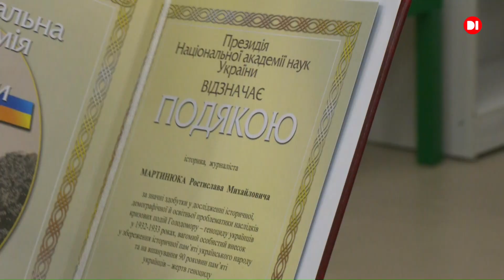Про те чому важливо боротись з ворожою пропагандою та як це робити.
Боротьба з ворожою пропагандою.
Розкрити сутність російської агресії. У Київському політехнічному інституті імені Ігоря Сікорського провідні науковці обговорили стратегію боротьби з російськими та радянськими міфами в гуманітарній сфері України. Про те чому важливо боротись з ворожою пропагандою та як це робити, у матеріалі нашого власного кореспондента у столиці Сергія Салія.